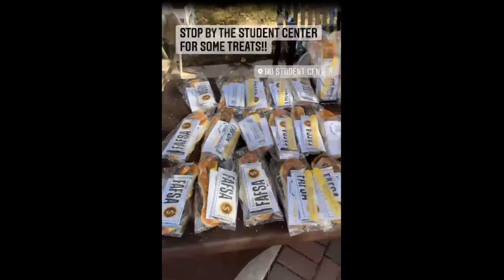Financial Aid Day 2021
With many thanks to our members from Merrimack College, Clayton State University, Stephen F. Austin State University, Tarleton State University, Rowan University, Indiana University South Bend, University of Portland, and
Nebraska Methodist College - we hope everyone had a Happy Financial Aid Day!